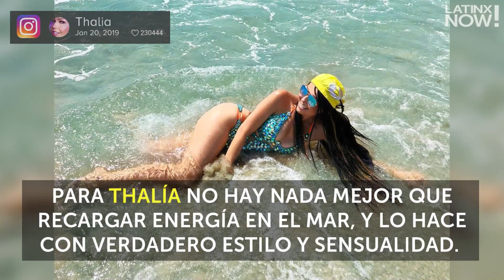Las celebridades se olvidan del frío con estos sensuales bikinis | Latinx Now!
Latinx Now! La temporada de calor es el mejor pretexto para lucir sus figuras en estos diminutos atuendos.